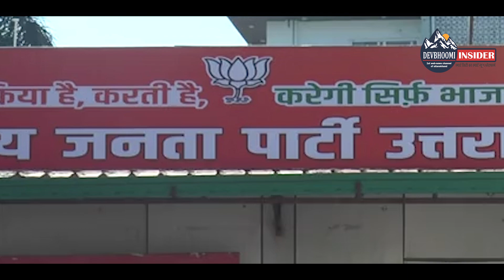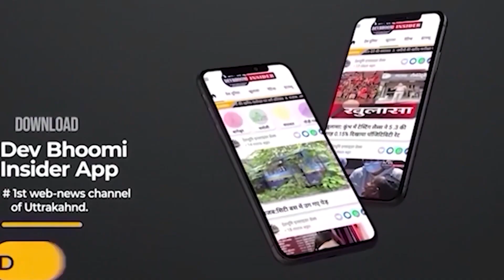कल दिल्ली में बीजेपी की बैठक,उत्तराखंड के कई मुद्दों पर होगी चर्चा